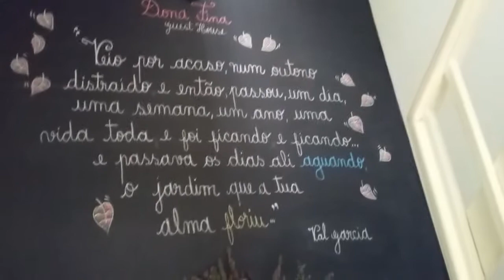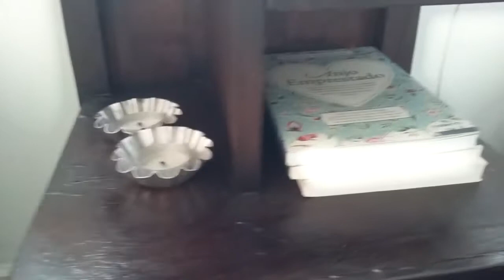Mirandela | Weekend Trip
Come find a lovelly city Mirandela in Portugal, the garden city. I had a great time there, it was an amazing weekend.

This was a great trip to Mirandela, North Portugal, know as garden city, you can walk, it was a beautifull river, nice people, great time there.